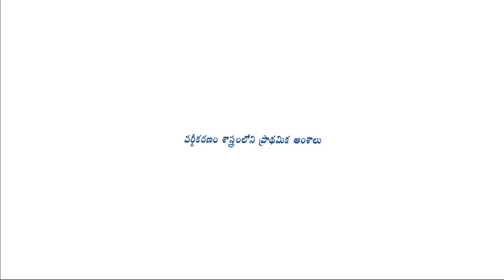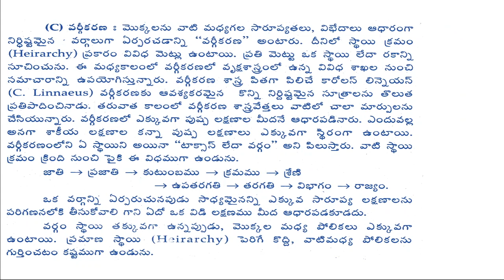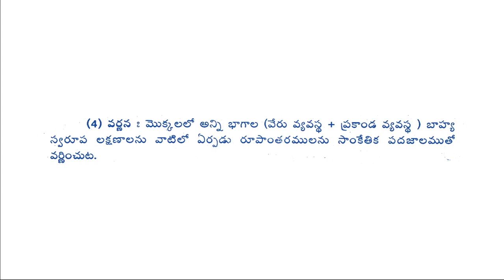B. Sc. Components of Taxonomy in Telugu